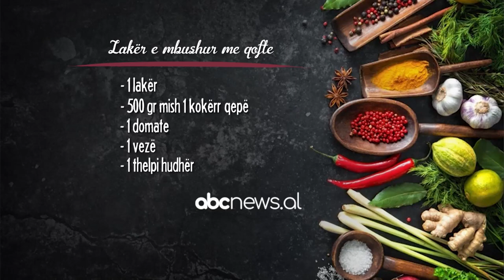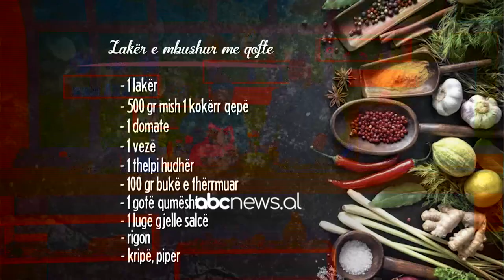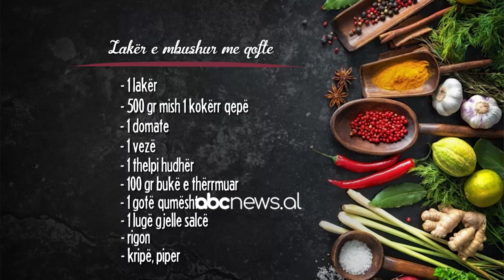Si te gatuajme "laker e mbushur me qofte" | ABC News Albania